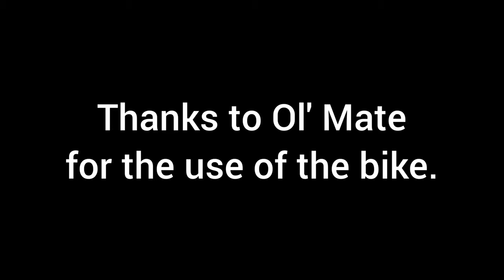Aussie MTB Rider vs Deadly Snake!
I was out riding a 2011 Scott Genius 60 a mate just picked relatively cheap, giving it a gentle work out to make sure everything is performing as good as it should or better given its age.
I see what I thought from the distance was a tree root to pop off, so I headed towards it.
As I got closer, I realised it wasn't a root, but a snake! Its hard to say exactly what type it was, although one Snale expert says he believes it to be a Lowland Copperhead - #7 on Australia's most deadliest snakes list.

Did it bite me? Where did the Air Ambulance land? Or did I go by road? Did I need treatment at all?
Watch this video of my ride around the Pines Flora and Fauna Reserve and Monterey Park in Frankston North to find out!

Photos taken with Samsung S20 5G
Edited with InShot for Android
Music used under Creative Commons Licencing Agreement via InShot for Android

TRACK LISTING  (In order played)

Musician: ASHUTOSH

Musician: LiQWYD

Musician: Jeff Kaale

Musician: Not The King. 👑

Music: Play It Sam
Musician: Philip E Morris

Musician: @iksonmusic